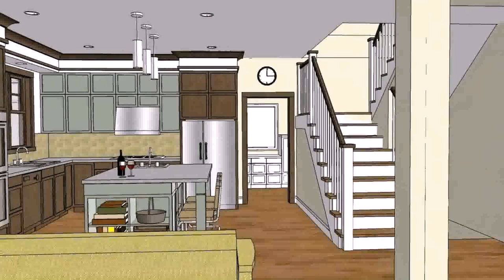Bungalow House Plans With Attic - Gif Maker DaddyGif.com (see description)